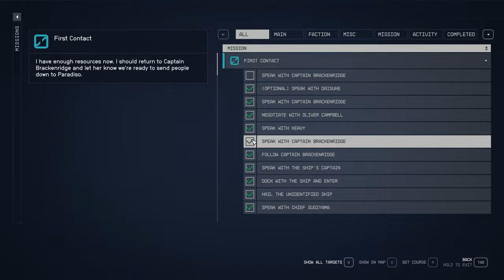Starfield First Contact Drake 73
Professor Drake heads back to Paradiso to meet with the security chief to discuss his call for help and ends up helping a 200 year old colony ship in orbit.